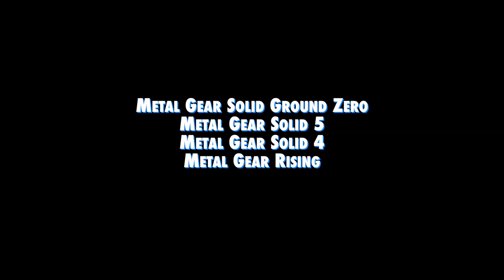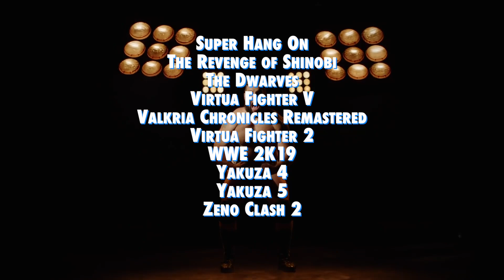40+ Games Leaving PS NOW Today - The End Of PlayStation Now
40+ Games Leaving PS NOW Today - The End Of PlayStation Now